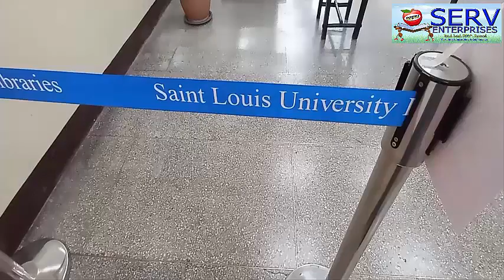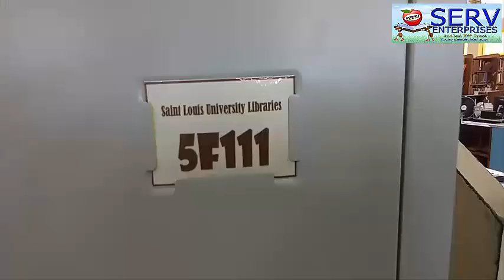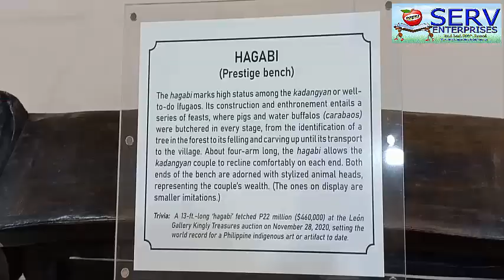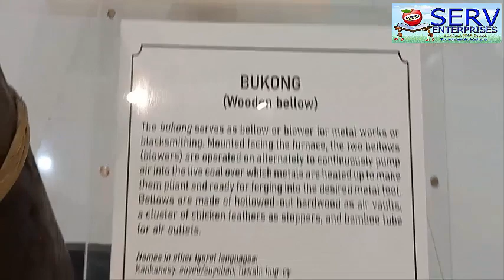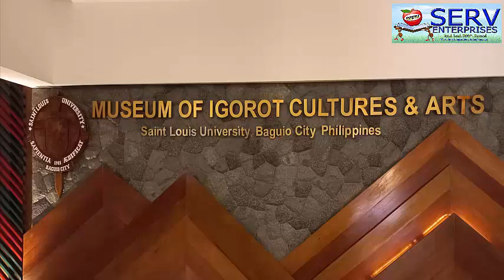Walking around Saint Louis University- Baguio (Vlog #81)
Visiting my alma mater after the lockdowns and restrictions.